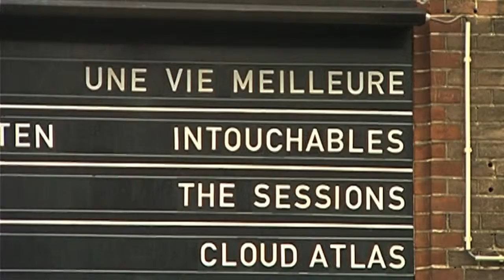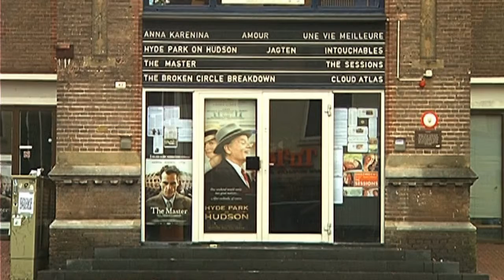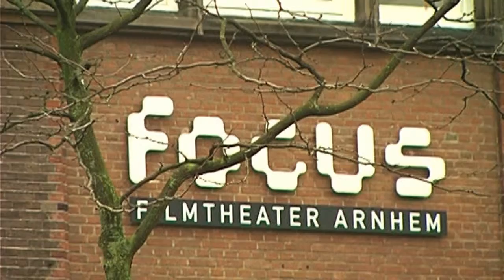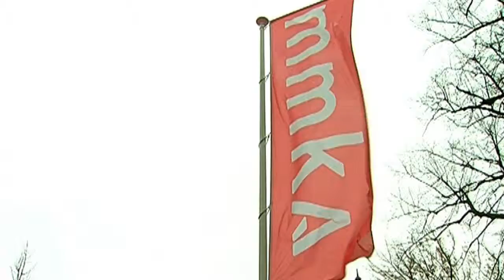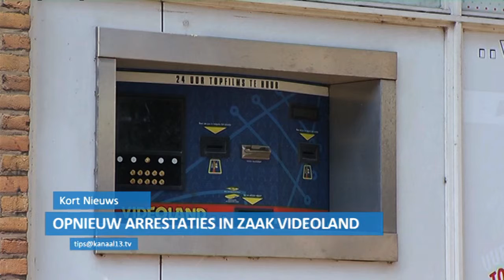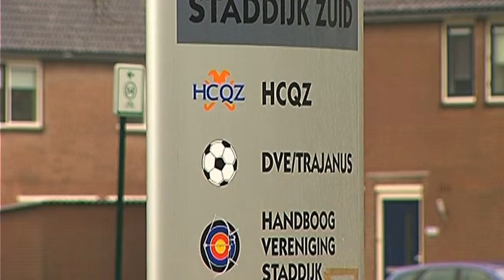130129 YouTube 720p